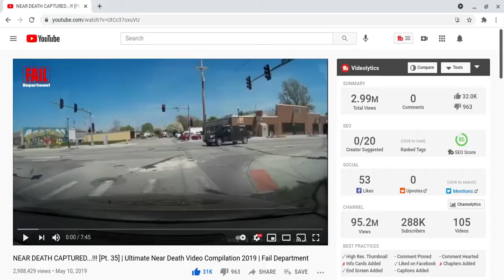NEAR DEATH EXPERIENCES PT.35 REACTION!